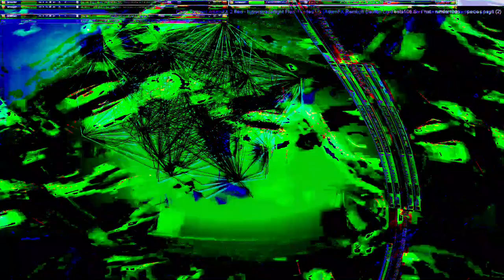the hyperreal dialogs- Movie 24 07 15 00h35m00s